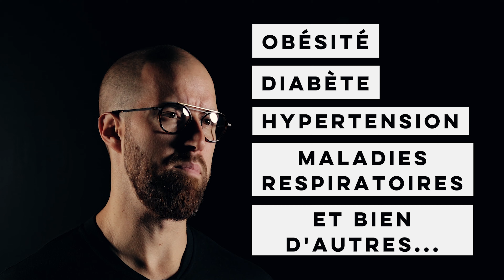Coalition Québec CCICP/FIC - Covid-19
Santé Canada suggère de pratiquer un minimum de 120 minutes d’activité physique modérée à élevé en plus de 2 entrainements de renforcement musculaires par semaine, pour connaitre des bienfaits sur la santé.

L’OMS, pour sa part, nous recommande le même régime, mais rehausse à 150 minutes d’activité physique modérée à élevée, dont au moins 75 minutes devraient être faites à intensité vigoureuse, soutenue. De plus elle mentionne que pour des bienfaits optimaux, le double serait à prévoir…

Ces faits acceptés autant au niveau national qu’international démontrent bien que la Science ainsi que la Médecine préconisent l’activité physique comme solution pour alléger le système de santé et optimiser la qualité de vie de la population.

Nos professionnels ainsi que nos centres de santé sont une solution durable et représentent une grande aide à nos gouvernements. Gagner et maintenir de bonnes habitudes de vie, ça se planifie.

Nous souhaitons travailler avec les décideurs afin d’aider, tous ensemble, à combattre ce fléau qu’est la COVID-19.